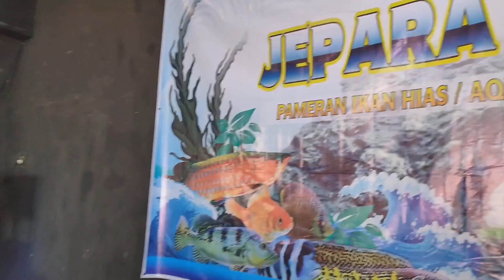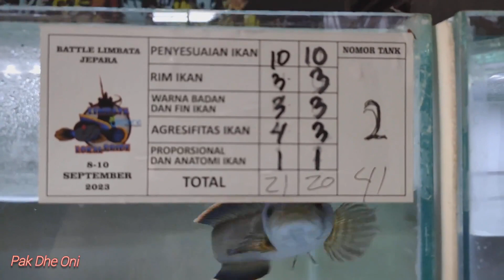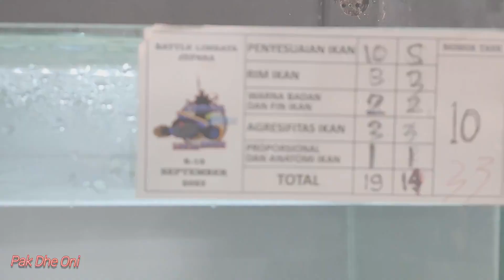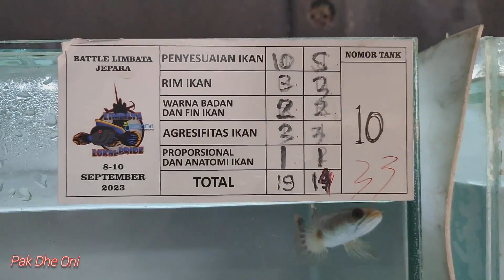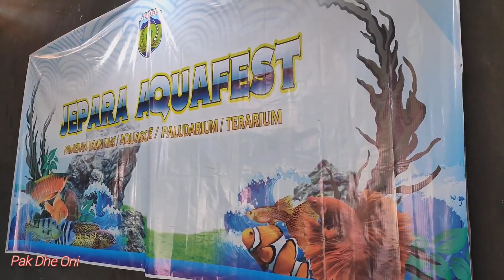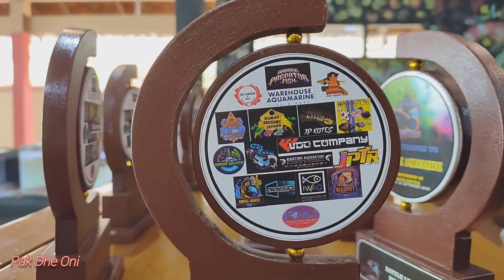JEPARA AQUAFEST 2023 EDISI PARA JUARA BATTLE LIMBATA